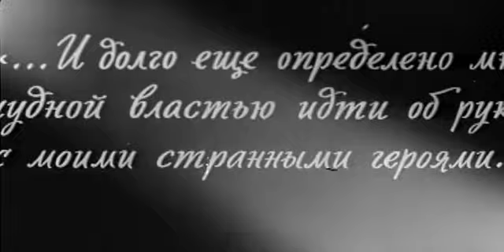Мёртвые души (1960)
Режиссёр: Леонида Трауберг                                                                                                                  В ролях:
Владимир Белокуров — Чичиков
Виктор Станицын — губернатор
Борис Ливанов — Ноздрёв
Алексей Грибов — Собакевич
Анастасия Зуева — Коробочка
Борис Петкер — Плюшкин
Юрий Леонидов — Манилов
Софья Гаррель — губернаторша
Алексей Жильцов — Алексей Иванович, полицмейстер
Михаил Яншин — Иван Андреевич, почтмейстер
Григорий Конский — Антипатр Захарович, прокурор
Сергей Калинин — Селифан, кучер Чичикова
Ольга Викланд — Анна Григорьевна, дама, приятная во всех отношениях
Людмила Макарова — Софья Ивановна, просто приятная дама
Виктория Радунская — губернаторская дочь
Галина Калиновская — Елизавета Марковна Манилова